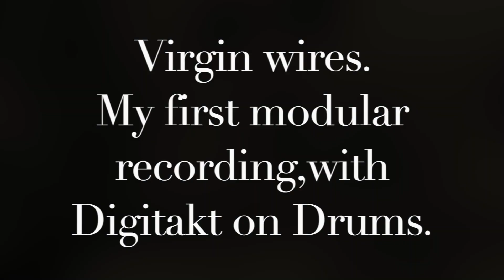Virgin wires. (My first modular recording, live Techno performance on euro rack, Digitakt on drums)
This is my first upload and also first ever recording on my recently built eurorack system.